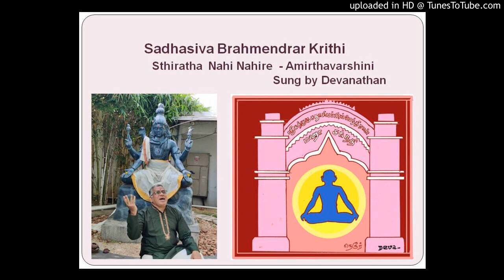Sthiratha Nahi nahire _ Amirthavarshini - Sadasiva Brahmendrar